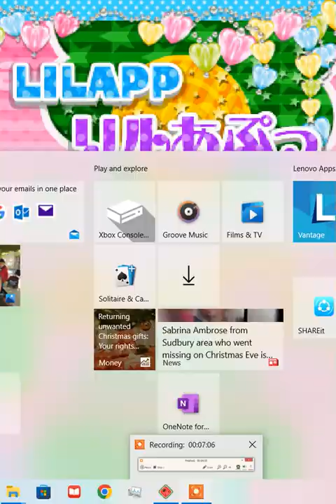LilPri DS - Hime Chen! (Apple Pink) (ds) (melonds) (japan) (gameplay video 4)